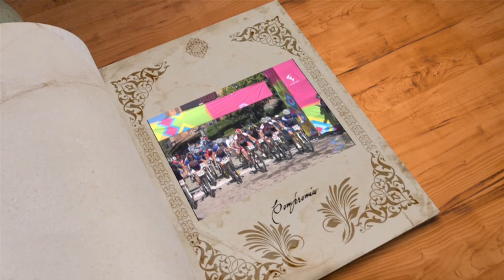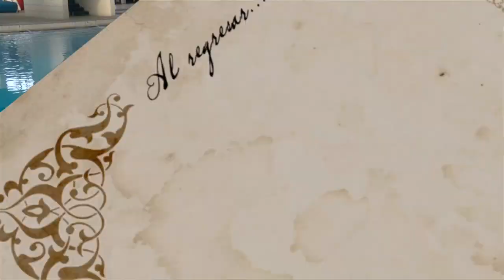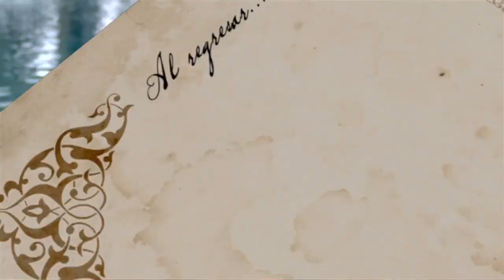Nuria Diosdado - Vidas Extraordinarias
Conoce más sobre Nuria Diosdado, estrella de los pasados Juegos Centroamericanos y Juegos Panamericanos de Toronto 2015.